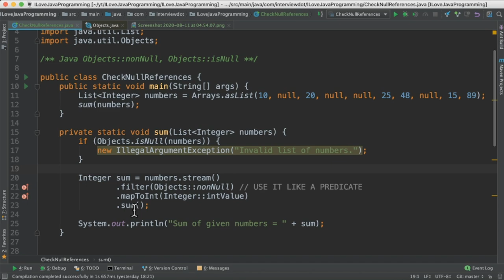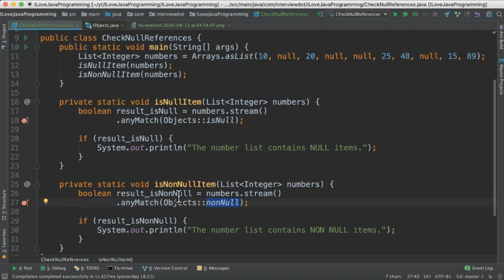Java - Objects isNull | Objects nonNull | When To Use | Example Java Program Code Demo InterviewDOT